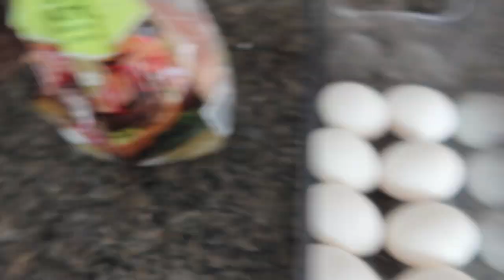GAINING LEG STRENGTH BACK | SQUAT & DEADLIFT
I hope you enjoyed the video, I took inspiration from Nick Pedersen for the intro and outro as well. I'd really appreciate it ... have a blessed day!

5:02 DEADLIFT
7:35 LEG DAY
11:10 OUTRO/INSPO